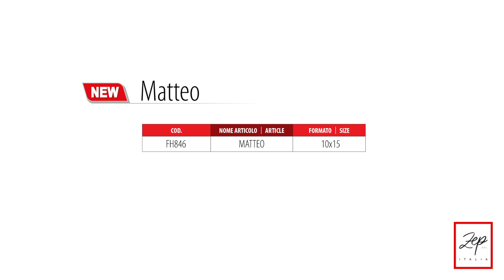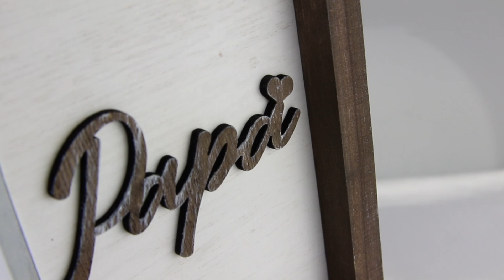Matteo FH946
Cornice Matteo in legno, colore bianco e marrone, con scritta Papà a rilievo, con clip a forma di cuore portafoto, da tavolo, adatta alla festa del papà, ideale per celebrare anniversari o compleanni. Cornice sia per la casa che ufficio.

via Pontecanale
35010 - San Giorgio delle Pertiche (PD)
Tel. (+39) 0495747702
ITALY